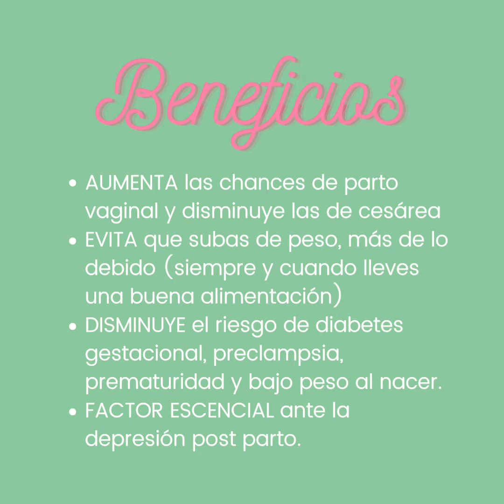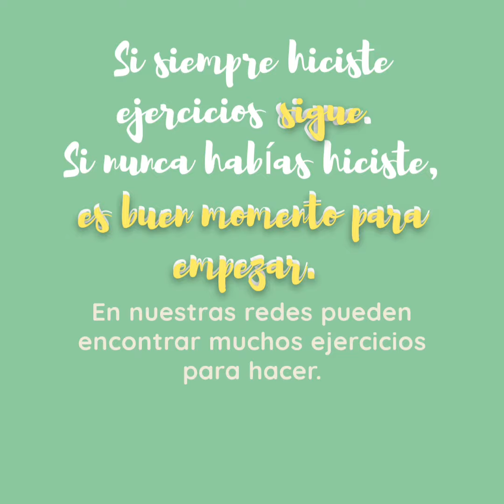¿PUEDO HACER EJERCICIOS DURANTE EL EMBARAZO?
La pregunta del niños, la pregunta que más nos hacen en nuestras redes. Todas las respuestas en nuestro post del miercolesdemas.
Tienes más preguntas?? Te respondernos 😘.